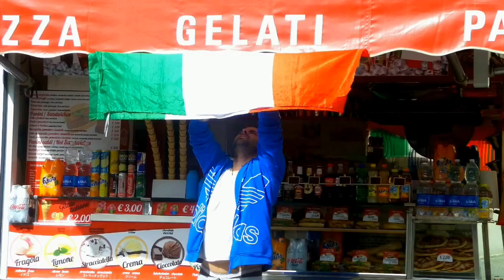Love pisa studio piazza duomo 2016 by walter giusti